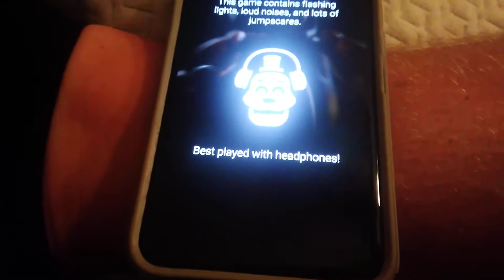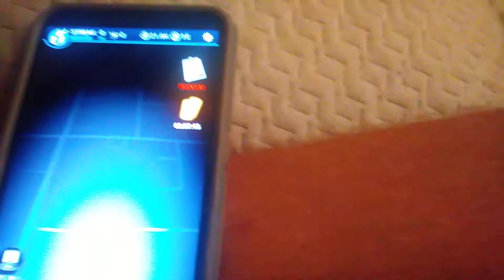we are getting clown springtrap